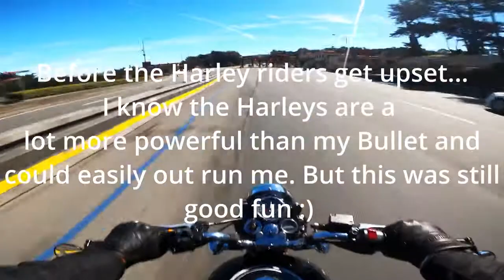Royal Enfield Bullet 500 chasing Harleys on the Golden Gate Bridge Raw sound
Chasing harley with standard bullet